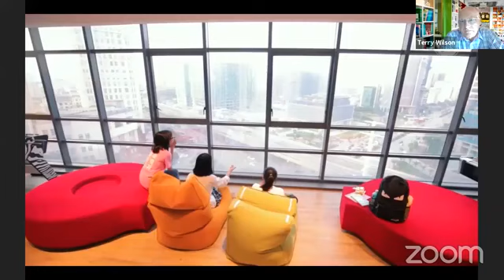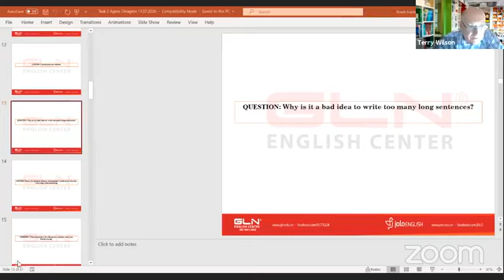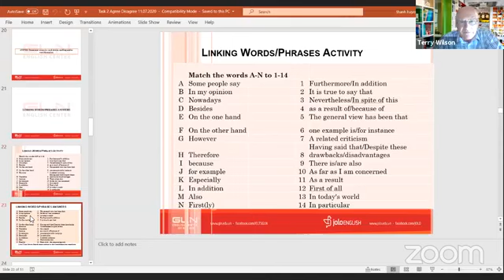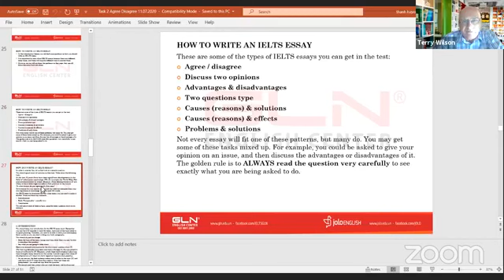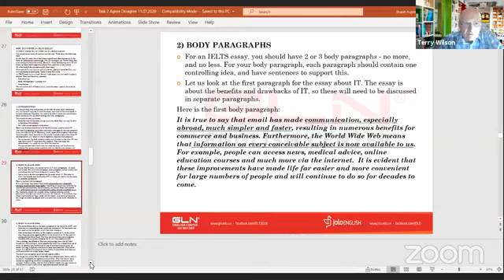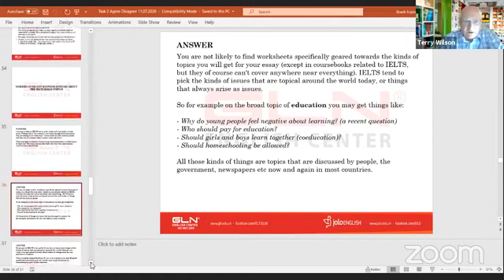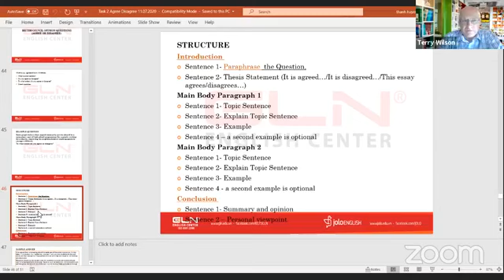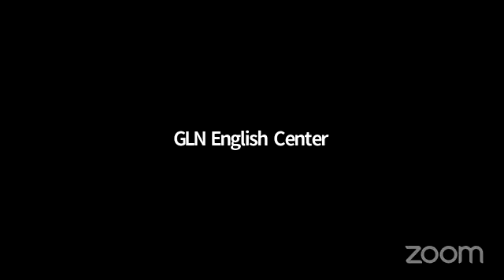IELTS Online Free Course: Bí quyết tạo nên Writing Task 2 ấn tượng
Cùng GLN tham gia buổi học đầu tiên ngay bây giờ trong khoá IELTS LIVE COURSE hoàn toàn MIỄN PHÍ này nhé.

Kiến thức “CỰC KHỦNG” tại buổi học hôm nay: 😱😱😱
✍️Overview tổng quan, và những yêu cầu cơ bản cho Writing Task 2
✍️Bộ từ nối cực kì thông dụng trong tất cả các dạng bài Writing
✍️Cách triển khai sườn bài cho một dạng bài essay cơ bản
✍️Những lỗi sai cơ bản kéo điểm Writing Task 2 xuống dưới band 6.0
✍️Hướng dẫn cách viết dạng bài Agree/Disagree dành cho band 7.0+
💥 Và diễn giả Terry Wilson – Người đồng hành trong các buổi IELTS Live Workshop:
🥇 Nhiều năm là cựu giám khảo chấm thi BC và IDP
🥇 Chuyên gia luyện thi IELTS nhiều năm, đào tạo hàng nghìn cao thủ 7.0 – 8.5 IELTS

✅ PROFILE CỰC CHẤT CỦA GIẢNG VIÊN ĐÀO TẠO - MR. TERRY WILSON:
▶️ Cựu giám khảo chấm thi của BC và IDP
▶️ Chuyên gia luyện thi IELTS lâu năm
▶️ Bậc thầy luyện thi IELTS của hơn 4000 cao thủ 7.0 – 8.5 IELTS
Thời gian: 10:00 – 11:00 sáng thứ 7 hàng tuần
Hình thức: Trực tuyến
Hotline tư vấn: 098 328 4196 (Ms. Huê)